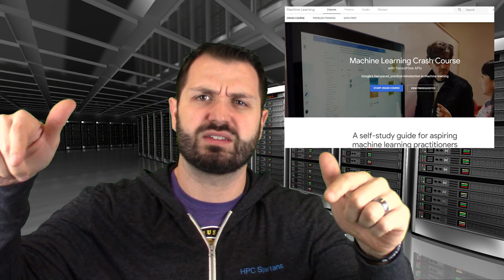🚀REVIEW GOOGLE MACHINE LEARNING CRASH COURSE🚀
Review Google Machine Learning Crash Course in this episode of Big Data Big Questions. The course is broken down in the 25 lessons and about 15 hours to complete. The Google Machine Learning crash course is something I was able to knock 30 minutes a day in about 2 -3 weeks. Loved the fact that the course was taught by Google Machine Learning experts.